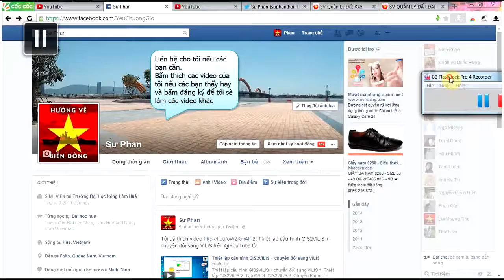Bright streaks in the sky strange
Young people in northern Vietnam tumultuous as bright streaks in the sky strange.

Land Management.
Student Hue University of Agriculture and Forestry
Land Management Sector
Specializes in making video tutorials using specialized software to share with the class or outside class, in school or out of school are needed. Click to register people to watch your video to hear.